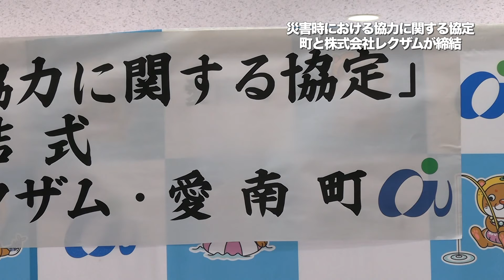2020年11月9日 災害時における協力に関する協定 町と（株）レクザムが締結